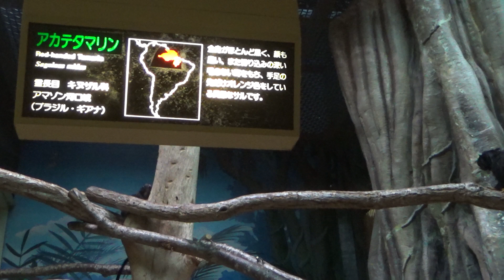【猿の仲間】千葉市動物公園 アカテタマリン Red-handed Tamarin（2021.2.11）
アカテタマリン（オマキザル科）を撮影しました。
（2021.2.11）